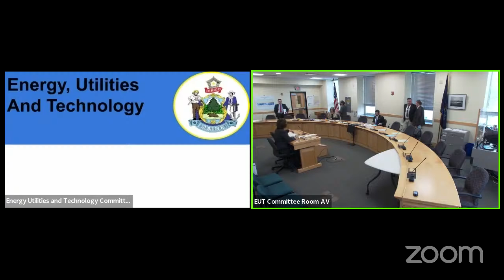EUT Language Review 3/24